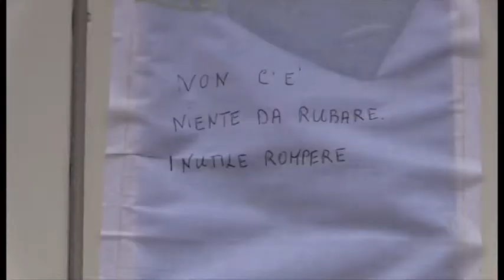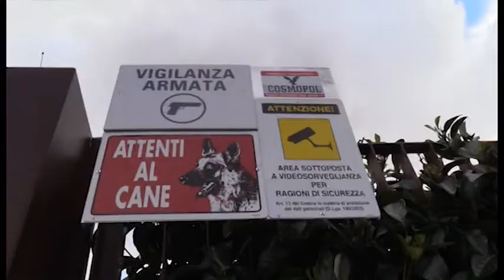Contrada Archi, l'sos dei cittadini: "Il Comune ci aiuti"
Contrada Archi nel terrore. I cittadini stanchi di furti e assalti notturni si appellano al comune di Avellino: qui in una zona di morte resta quotidiana la paura